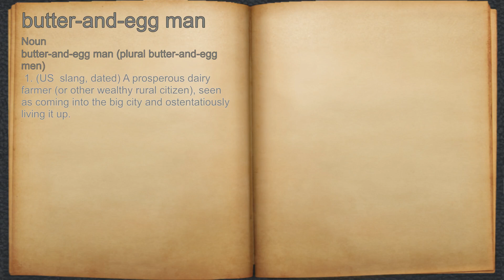What does butter-and-egg man mean?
A spoken definition of butter-and-egg man.

Intro Sound:
Typewriter - Tamskp